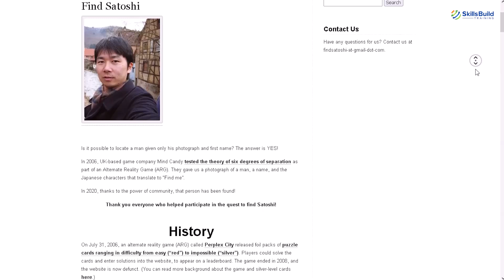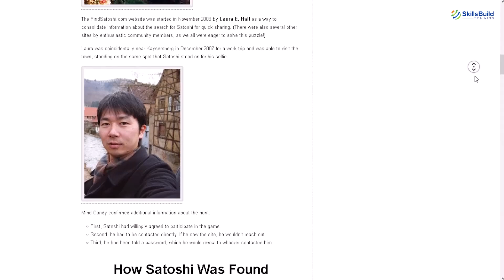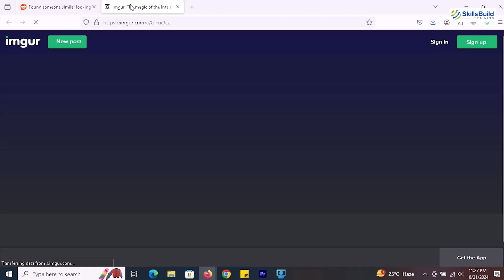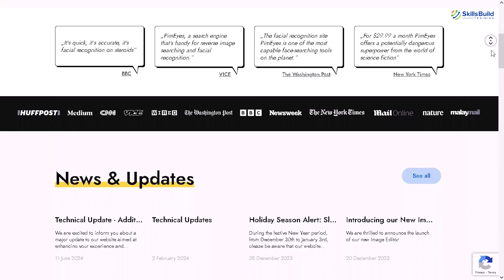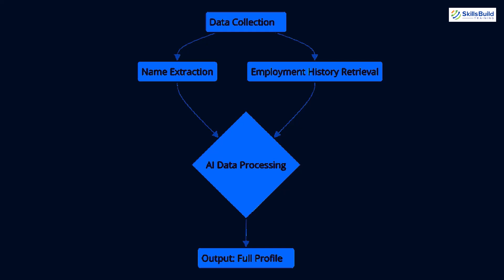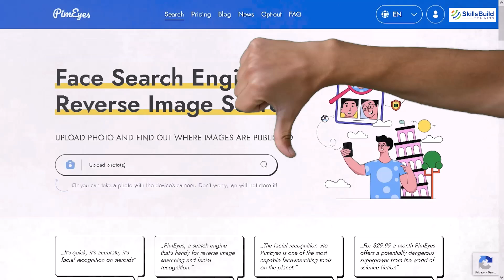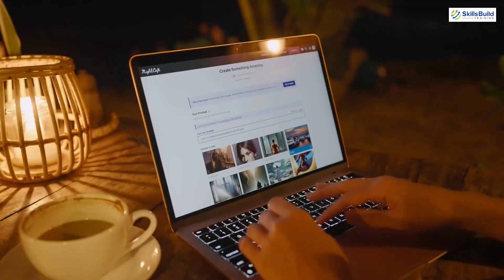Find Information about Anyone using this Scary OSINT Tool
In this video, I’ll show you an AI-powered facial recognition search engine that allows you to search for images of yourself or others across the internet.

*Cybersecurity Protection*

You’ll learn how PimEyes works, its key features, and how to use it to protect your online privacy or track down where your image appears online. We’ll also discuss the ethical considerations and privacy concerns surrounding facial recognition technology and how you can responsibly use PimEyes.

By the end of this video, you'll have a clear understanding of how PimEyes operates and how it can be used in both personal and professional contexts.

00:00 - Introduction: A Scary Threat to Privacy
00:36 - The Story of 'Find Satoshi'
02:38 - AI Facial Recognition and PimEyes
03:40 - The Dark Side of Facial Recognition
04:18 - Social Engineering Risks
05:46 - Protecting Your Privacy

Career Resources